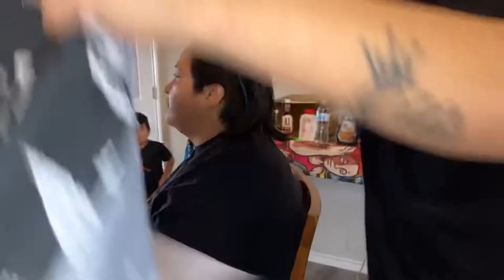1st haircut after COVID (17 Months)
First haircut after Covid long waiting but so worth it